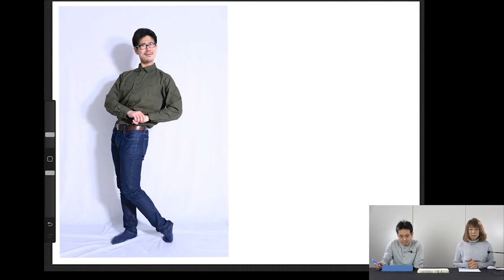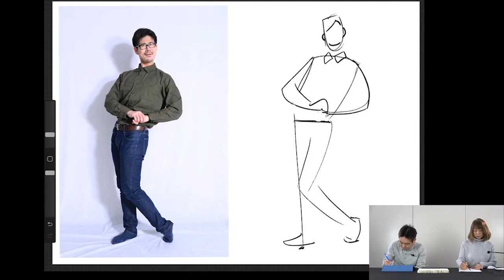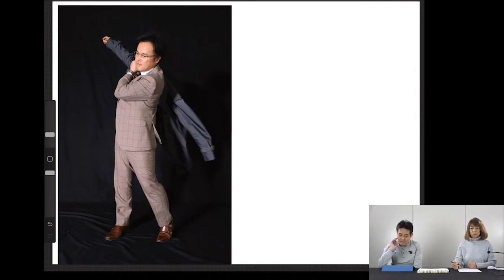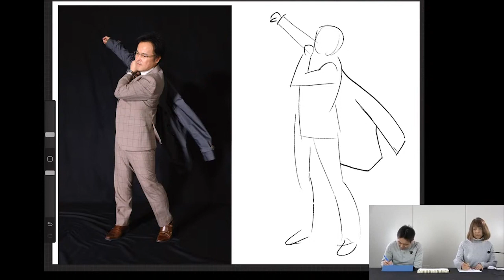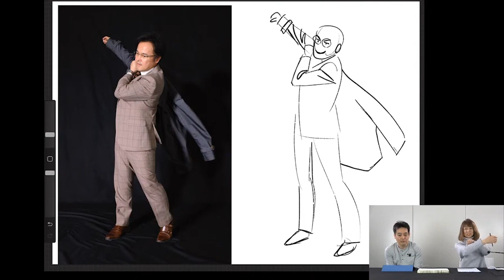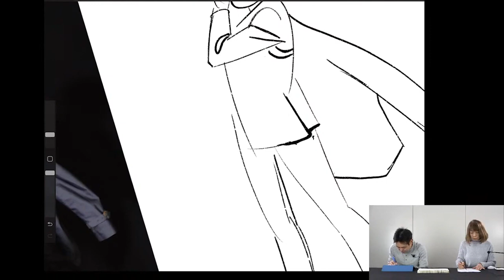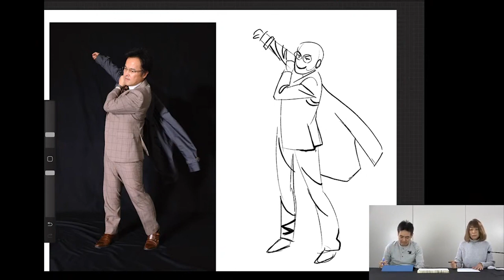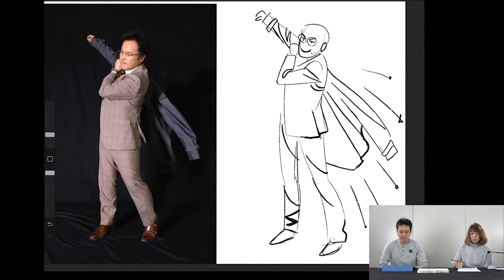ラクガキ雑談#87：ゲーム感覚でシワの見方を整えよう（２）！ 3本のエクササイズ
アニメーター の 立中順平 氏との雑談です！
「たてなか流 クイックスケッチ」のおともに気軽に聞いてください！

講師：立中 順平…「ユーリ!!! on ICE」「メジャー」などの作品でアクション作画監督を務めるベテランアニメーター
聞き手：平谷 早苗
製作：株式会社ボーンデジタル

↓↓↓↓↓↓URL↓↓↓↓↓↓
今回お借りした資料はこちら：
GES DRAW PARTY（じぇすどろパーティ）

栗田 唯/Yui Kuritaさん

"The Obserber" Mako／まこ立会人さん

書籍『映画監督が教える また観たい! と思わせる動画の法則』

モデルのタイマー付き動画・静止画を毎週木曜公開！